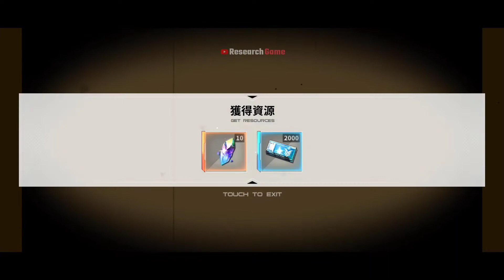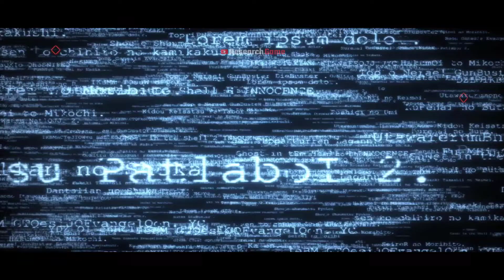【苍雾残响】- (Android/IOS) | Game Turnbase | Official Launch Gameplay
➤ Ủng Hộ Kênh 1 Like và 1 Sub Nhé

➤ Trong Video có sử dụng nội dung chứa bản quyền dựa trên luật sử dụng hợp lý

【IOS】
➤Skype : live:quangtung.nguyen0101
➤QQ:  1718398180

© Bản quyền thuộc về Research Game Mobile
© Copyright by Research Game Mobile ☞ Not Reup